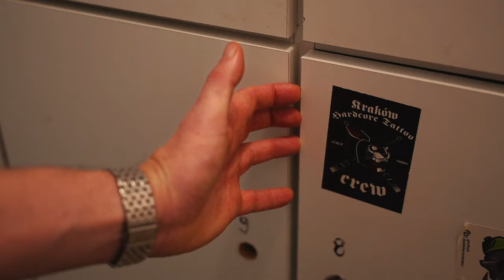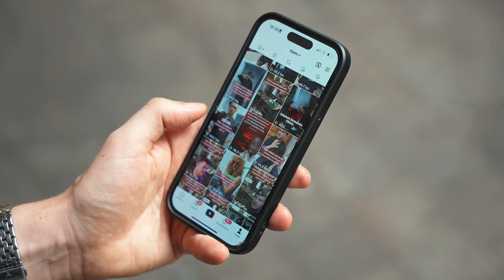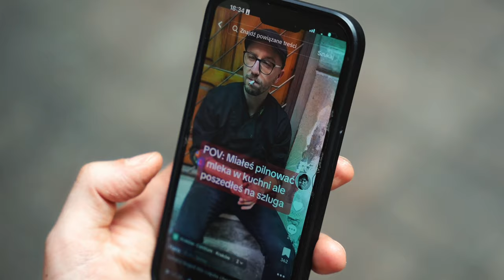POV: Przychodzisz do Pracy w Gastro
Kto pracuje w gastro, ten się w cyrku nie śmieje🤡🤹‍♀️

To, co widzicie na filmie to brutalna rzeczywistość branży gastronomicznej, o której nie każdy wie. A powinien🫢 Osoby pracujące w gastronomii na pewno zgodzą się, że można trafić na fajny skład, z którym dobrze się dogadujemy. Jednak po kilku latach w tym samym miejscu dochodzi do frustracji, kiedy sam już nie wiesz, co dokładnie Cię wk*rwia.

Czy to osoby, z którymi pracujesz, szef zlecający ci zmiany po 16 godzin dziennie, czy klienci, którzy mają pretensje o to, że oddychasz? Kumulacja negatywnych emocji towarzyszy ci każdego dnia, a ich upust możesz dać jedynie, kopiąc w szafkę, której nie da się normalnie otworzyć. Szef oczywiście chciał oszczędzić nawet na szatni, nie mówiąc już o twojej wypłacie, która jest niższa niż najniższa krajowa💵 Brak wsparcia ze strony kolegów z pracy tylko pogarsza sytuację, bo każdy, gdyby tylko mógł, naplułby ci do szklanki z wodą, o którą prosiłeś przez 6 godzin swojej zmiany. Wtedy przypominają ci się słowa szefa, że to miejsce jest pełne rodzinnej atmosfery🥰🥲

Laska, która po miesiącu została kierownikiem, traktuje cię jak szmatę do wycierania kibli, bo przecież wcale nie nocowała u ciebie tydzień wcześniej, gdy chłopak wyrzucił ją z mieszania🫡🎒W kuchni alkohol leje się strumieniami jak na festynie najlepszej nalewki. Co więcej, jeśli 5 minut przed otwarciem zmiany dostaniesz SMS-a, że ktoś się nie pojawi w pracy, możesz mieć pewność, że wczoraj dobrze zabalował po całodniowej zmianie.

Tutaj odpowiedzialność i szacunek to pojęcia nieznane🍾🥴 Warunki pracy są nie do wytrzymania dla normalnych ludzi. Brak klimatyzacji w 40-stopniowym upale, brak przerw i ciągłe groźby zwolnieniem to tylko wierzchołek góry lodowej. Przychodząc do pracy, często spotkasz się z kuchnią zawaloną brudnymi naczyniami po ostatniej zmianie, nierozłożoną dostawą potrzebną na ASAP i wiadomością, że dzisiaj pracujesz sam💁‍♂️

A mimo to każdego dnia przychodzisz do tego miejsca z nadzieją, że może magicznie coś się zmieni i jutro będzie lepiej🥹Teraz pytanie do Was. Czy takie sytuacje mają miejsce tylko w gastronomii? Dawajcie swoje historie z pracy, jestem ciekaw waszego doświadczenia 👊

Dziennie memy i nie tylko na IG, zapraszam!